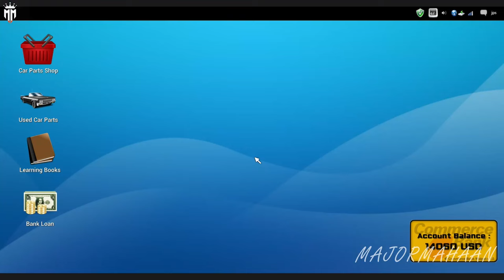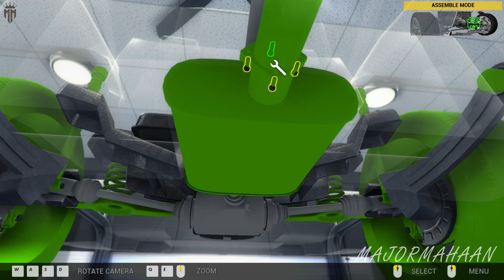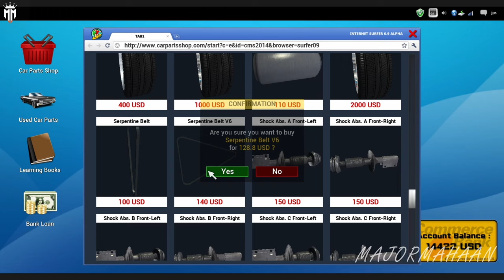CAR MECHANIC SIMULATOR 2014 ADD ON 4X4 EPISODE 6 WITH FUN TAMIL COMMENTARY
Extensions
Game offers two extensions with packs of additional cars to repair:

4X4 Expansion Pack provides 20 new F2P work orders for various repairs of 4X4 off-road vehicles and is available at no cost to owners of the baseline Steam-enabled release. The primary 4X4 car is a separate body frame with rigid, live front and rear axles. It presents unique new maintenance challenges far different from those in the base version of Car Mechanic Simulator 2014. Once installed, new parts appear in the garage shop including front and rear axles, drive shafts, special off-road shock absorbers and a rear muffler. The new vehicle is also available in endless mode.
1/4 Mile Expansion Pack comes with new test track, where the users can check the performance of tuned cars.